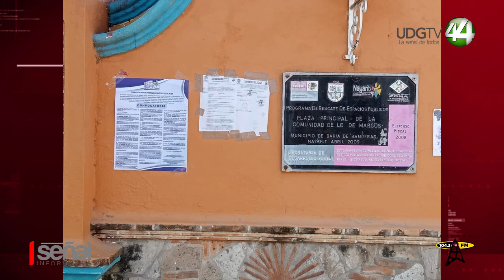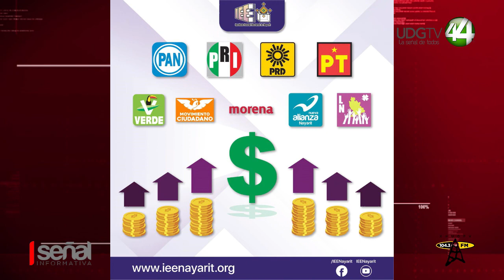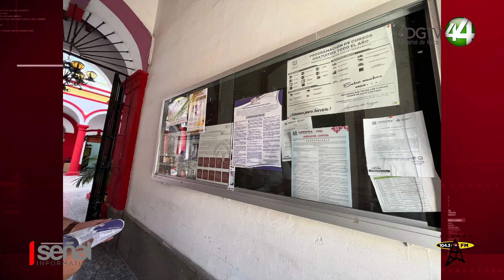9 partidos pliticos de nayarit recibiran 55 millones de pesos para su financiamiento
𝟗 𝐩𝐚𝐫𝐭𝐢𝐝𝐨𝐬 𝐩𝐨𝐥𝐢́𝐭𝐢𝐜𝐨𝐬 𝐝𝐞 𝐍𝐚𝐲𝐚𝐫𝐢𝐭 𝐫𝐞𝐜𝐢𝐛𝐢𝐫𝐚́𝐧 𝟓𝟓 𝐦𝐢𝐥𝐥𝐨𝐧𝐞𝐬 𝐝𝐞 𝐩𝐞𝐬𝐨𝐬 𝐩𝐚𝐫𝐚 𝐬𝐮 𝐟𝐢𝐧𝐚𝐧𝐜𝐢𝐚𝐦𝐢𝐞𝐧𝐭𝐨, 𝐚𝐩𝐫𝐨𝐛𝐚𝐝𝐨 𝐩𝐨𝐫 𝐞𝐥 𝐈𝐄𝐄𝐍. 𝐍𝐨 𝐨𝐛𝐬𝐭𝐚𝐧𝐭𝐞, 𝐞𝐬𝐭𝐚́ 𝐚𝐛𝐢𝐞𝐫𝐭𝐚 𝐥𝐚 𝐜𝐨𝐧𝐯𝐨𝐜𝐚𝐭𝐨𝐫𝐢𝐚 𝐡𝐚𝐬𝐭𝐚 𝐞𝐥 𝟑𝟏 𝐝𝐞 𝐞𝐧𝐞𝐫𝐨, 𝐩𝐚𝐫𝐚 𝐚𝐪𝐮𝐞𝐥𝐥𝐚𝐬 𝐚𝐬𝐨𝐜𝐢𝐚𝐜𝐢𝐨𝐧𝐞𝐬 𝐜𝐢𝐯𝐢𝐥𝐞𝐬 𝐪𝐮𝐞 𝐪𝐮𝐢𝐞𝐫𝐚𝐧 𝐜𝐨𝐧𝐯𝐞𝐫𝐭𝐢𝐫𝐬𝐞 𝐞𝐧 𝐩𝐚𝐫𝐭𝐢𝐝𝐨 𝐩𝐨𝐥𝐢́𝐭𝐢𝐜𝐨